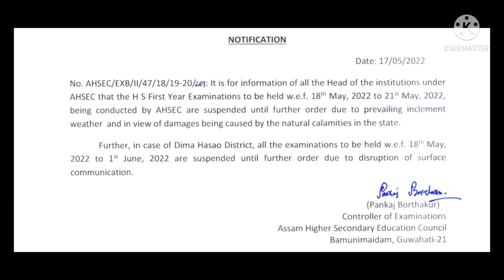HS 1st Year Exam Postponed, Exam Breaking, HS 1st Year Exam News Today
HS first year exam postponed
HS exam Breaking News
latest exam news